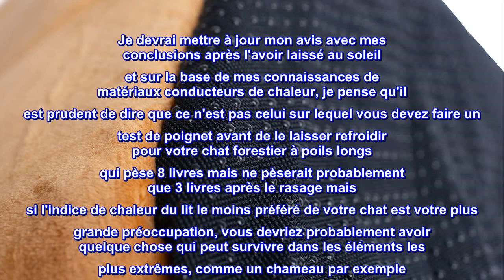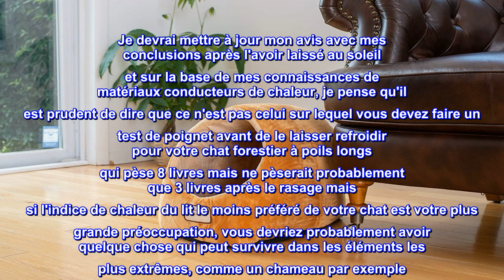Bon produit - Lit pour animal de compagnie en forme de grotte Armarkat marron/ivoire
Velours doux avec base imperméable et antidérapante
Lavable en machine
Dimensions : 18 pouces de long sur 13 pouces de large sur 13 pouces de haut
Rempli de rembourrage 100 % polyester extra épais pour un confort maximal.
Expédié dans un emballage certifié sans frustration
Offrez à votre chat son propre petit coin avec le lit pour animaux de compagnie Armarkat modèle C11CZS/MH. Le lit pour chat ivoire et marron est recouvert de velours de luxe. Il est rempli de polyfill extra-épais à 100% pour un maximum de confort félin. Le rembourrage intérieur est lavable en machine. Dimensions : 18"(L) x 13"(L) x 13"(H)

Qui a besoin d'un toit de toute façon? La grotte pour chat sert également de tapis pour chat !
Facile à nettoyer car pas un seul de mes 4 chats n'est entré à l'intérieur de cette chose et celui qui semble l'utiliser préfère le battre dans l'oubli plat et en profiter de cette façon au lieu de simplement s'allonger sur le coussin de sol juste à côté de lui. Je pense que c'est doux mais ce n'est pas ma grotte / ma natte pour m'occuper. Je suppose que la chaleur qu'il est capable de fournir est celle d'une température optimale s'il est utilisé de la manière dont il est conçu pour être blotti. Je devrai mettre à jour mon avis avec mes conclusions après l'avoir laissé au soleil et sur la base de mes connaissances de matériaux conducteurs de chaleur, je pense qu'il est prudent de dire que ce n'est pas celui sur lequel vous devez faire un test de poignet avant de le laisser refroidir pour votre chat forestier à poils longs qui pèse 8 livres mais ne pèserait probablement que 3 livres après le rasage mais si l'indice de chaleur du lit le moins préféré de votre chat est votre plus grande préoccupation, vous devriez probablement avoir quelque chose qui peut survivre dans les éléments les plus extrêmes, comme un chameau par exemple. Mais ce n'est pas une critique pour la grotte de chameau.